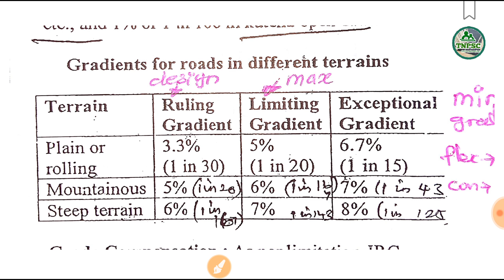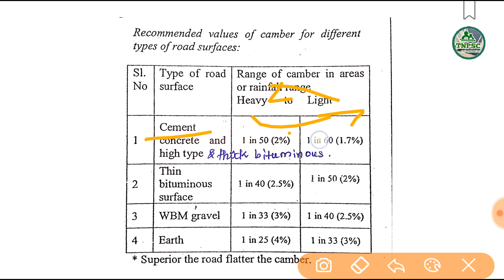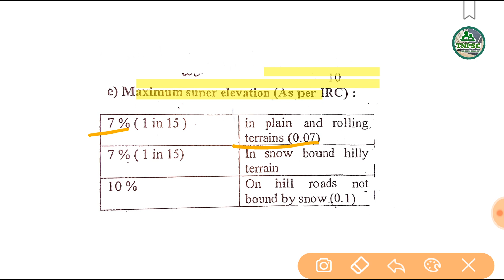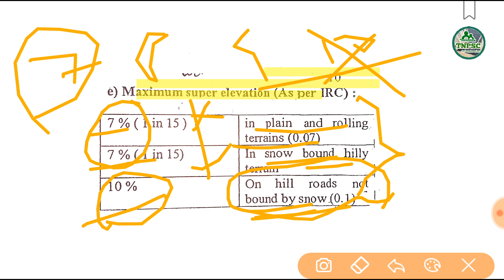shortcut for camber, gradient and super elevation values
This part deals shortcut for for camber, gradient and super elevation values.